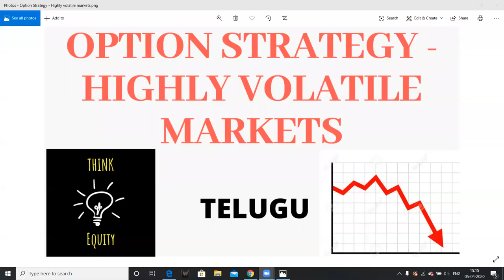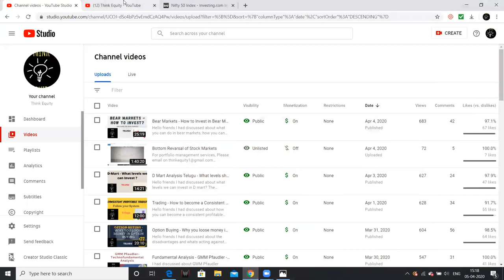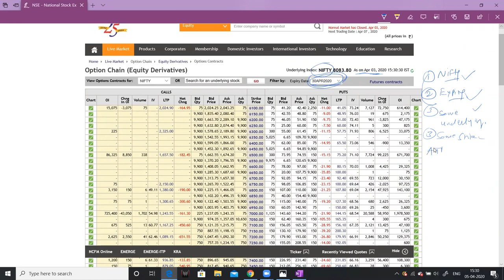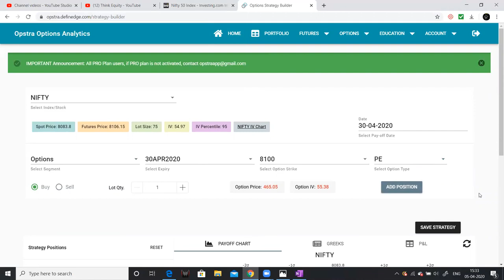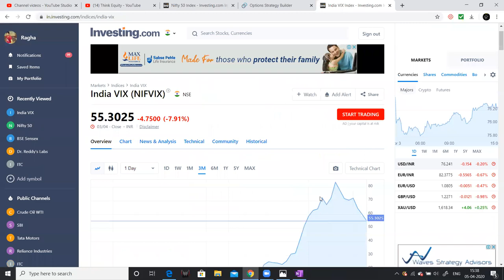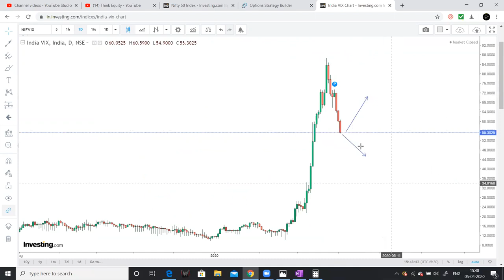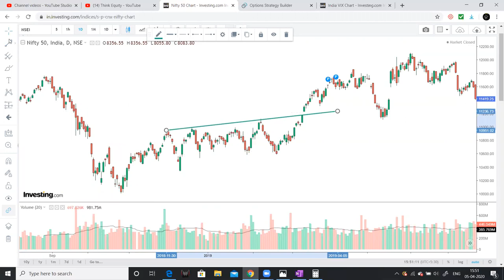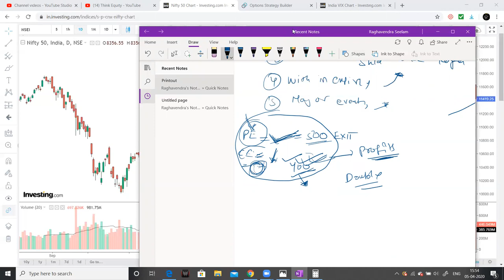Option Strategy - For Highly Volatile Markets - Telugu - Option Trading Telugu- Stock Market Telugu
Hello friends
I had discussed about an option strategy where you can use in highly volatile markets.

1. The Dhandho Investor
2. Common Stocks and Uncommon Profits
3. One Up on Wall Street
4. Learn to Earn
5. The Unusual Billionaires
6. Reminiscence of a stock operator

Technical Analysis Books:
1. how to make money trading with charts
2. Technical Analysis and Stock market profits

Some Self-help books I recommend to read:
1. Power of your Sub- Conscious Mind
2. Think and Grow Rich
3. The Steve Jobs Way
4. Ted Talks
5. Crush It
My Video gear:
1. Samsung Galaxy S8
2. Dell Laptop
3. Microphone
4. Gorilla Pod